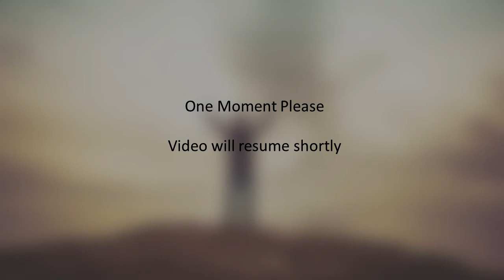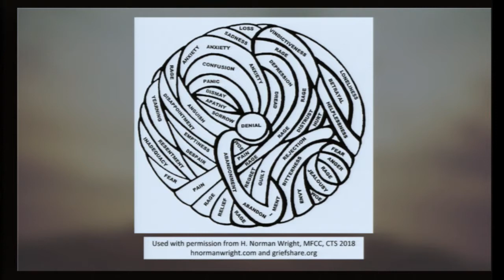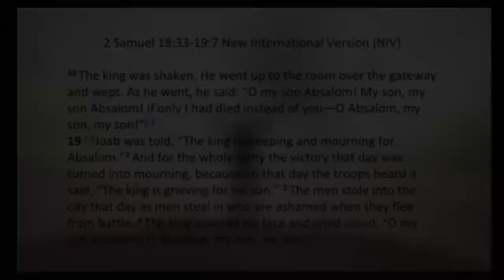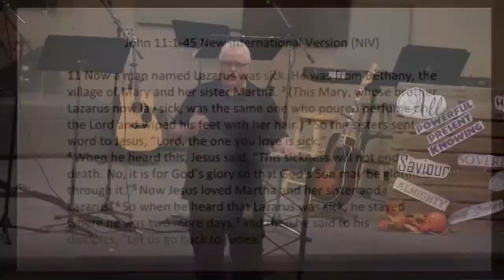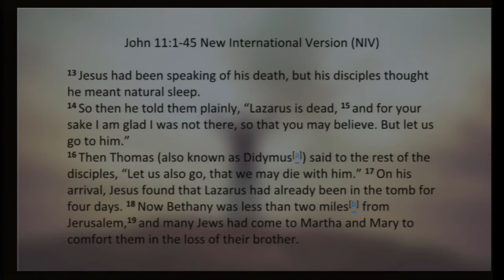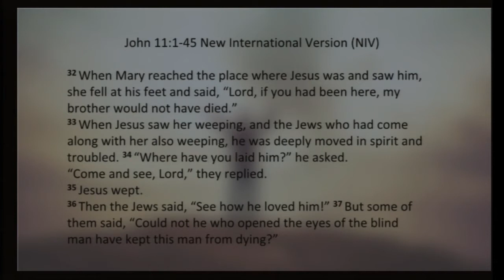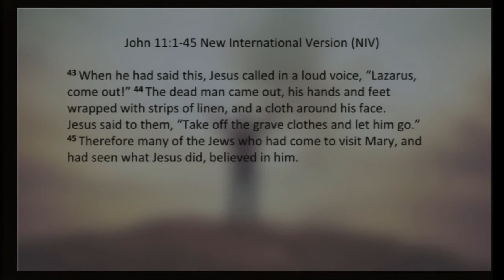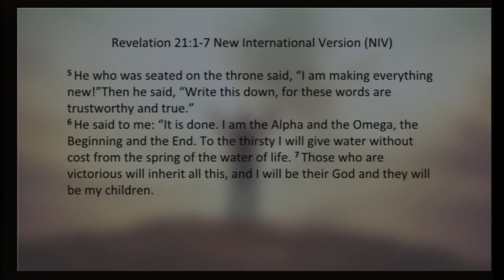"Overwhelmed" Series. Grief Week 3 September 30, 2018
"Overwhelmed" Series Week 3
Overwhelmed By Grief
Darrell Dalby speaking
Sturgeon Alliance Church